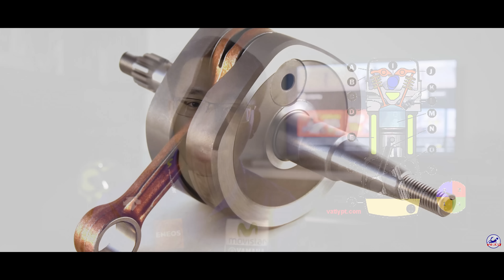Cấu tạo và nguyên lý hoạt động của động cơ 4 thì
Chúng ta đã quá quen thuộc với những chiếc xe mô tô đắt tiền, có sức mạnh khủng, thế nhưng sức mạnh đó đến từ đâu? Động cơ - Trái tim của của một chiếc xe.

Hôm nay Huy xin mang đến cho các bạn một video clip giới thiệu về cấu tạo và nguyên lý hoạt động của một động cơ 4 kỳ, 1 xy lanh nhé!